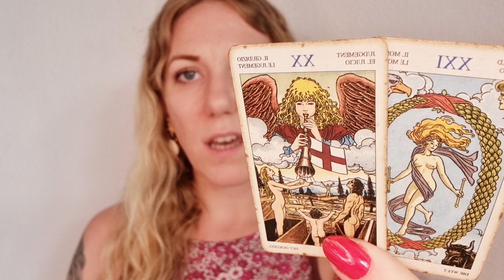⚡️ SCORPIO | Pluto in Aquarius Tarot & Horoscope | January 2024 till 2043!!! Tarotscope reading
What's in store for you now Pluto is in Aquarius 💜💫